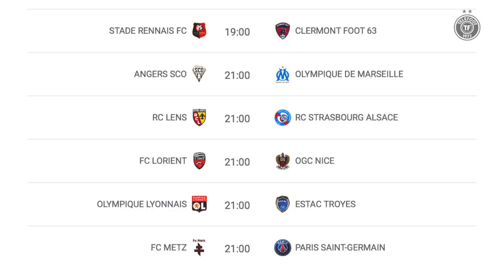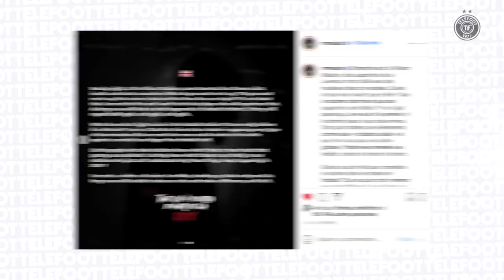Koeman lâche une BOMBE... et s'en va ! - La Quotidienne #928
L'hallucinante conférence de presse de Ronald Koeman, Pochettino revient sur la sortie de Messi face à l'OL, scénario incroyable lors du match Caen-Dijon : la Quotidienne du jour est disponible !